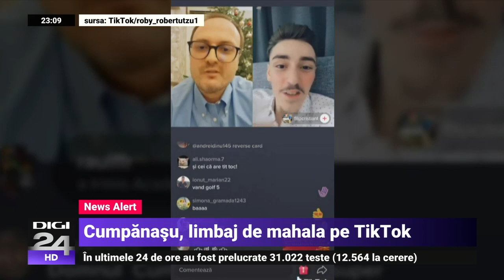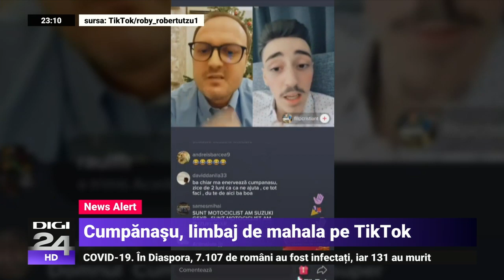Alexandru Cumpănașu, admonestat de un tânăr influencer, își pierde cumpătul: „Bă, animalule!”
Alexandru Cumpănaşu şi-a găsit naşul, chiar pe TikTok, acolo unde a strâns un val uriaş de încredere şi simpatie din partea adolescenţilor. Un tânăr influencer, lider al unei comunităţi numeroase online, i-a cerut socoteală lui Cumpănaşu, pe care îl acuză că profită de naivitatea copiilor şi îi păcăleşte. Reacţia Lui Cumpănaşu e presărată cu insulte la adresa tânărului.